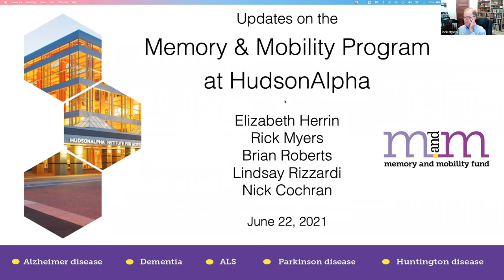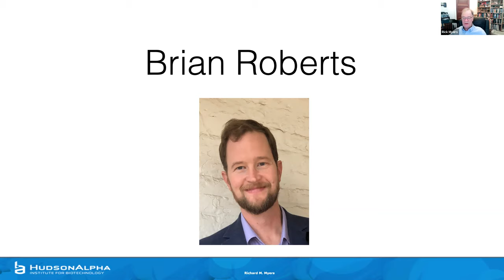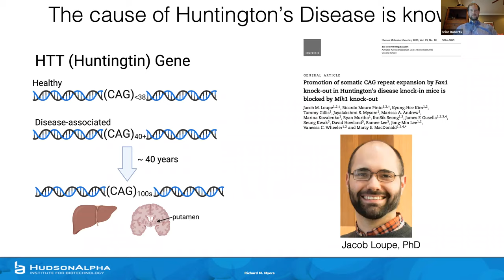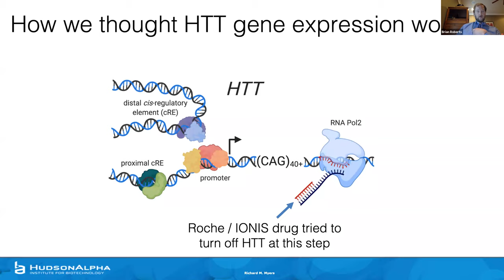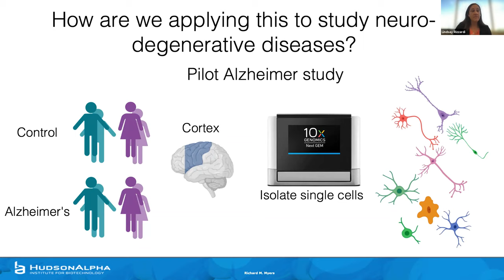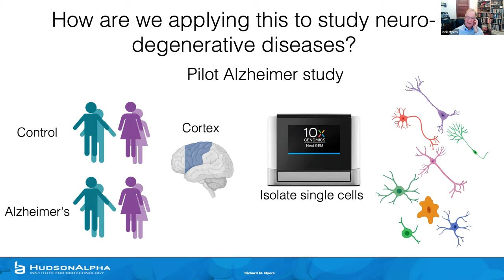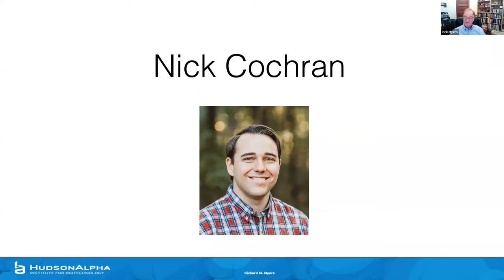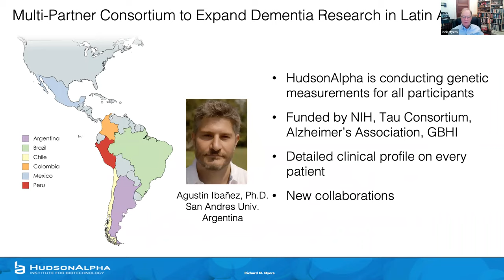Updates on the Memory and Mobility Program at HudsonAlpha